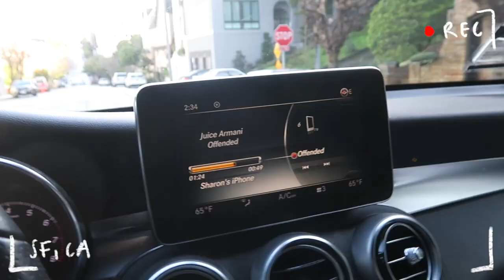first week of 2022 montage in san francisco | SAN FRANCISCO DIARIES EP 8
since im back home for winter break i've decided to be a tourist in my own city for the first week of 2022. i visited some of the most basic tourist spots this week and decided to document it into a montage so enjoyyy

♡ others ♡
✰ uber code- sharont2423ue
✰ postmates- QSEWR